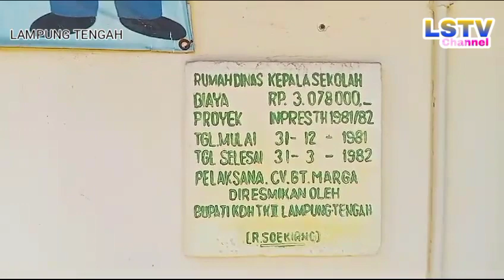Kantor Guru SDN 2 Sridadi Kalirejo Lampung Tengah, Butuh Perhatian Pemerintah (@LSTV_Channel )